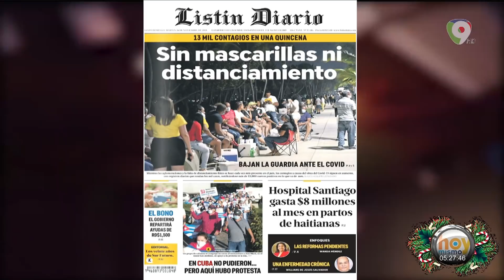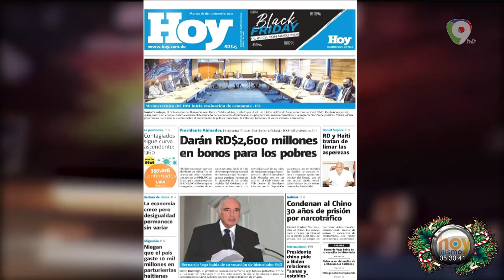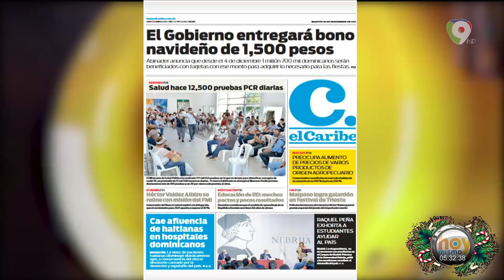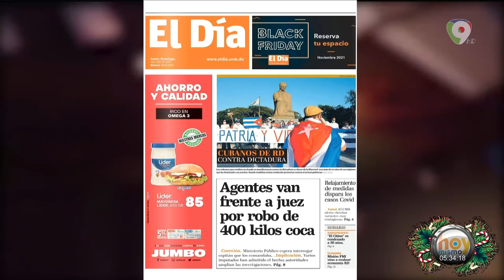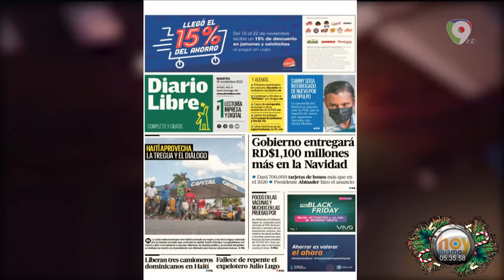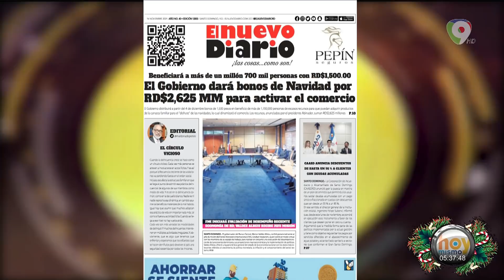Titulares prensa dominicana martes 16NOV | Hoy Mismo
Lectura de los titulares en portada de los principales diarios de la Prensa Dominicana del martes 16NOV en HoyMismo por ColorVisión.
Titulares destacados:
- 13 mil contagios en una quincena
- Hospital Santiago gasta 58 millones al mes en partos de haitianas
- En Cuba no pudieron… Pero aquí hubo protesta
- Gobierno repartirá ayudas de RDS 1.500
- Darán RDS 2.600 millones en bonos para los pobres
- RD y Haití tratan de limar asperezas
- Condenan al Chino 30 años de prisión por narcotráfico
- La economía crece per desigualdad permanece sin variar
- Niegan que el país gaste 10 mil millones de pesos en parturientas haitianas